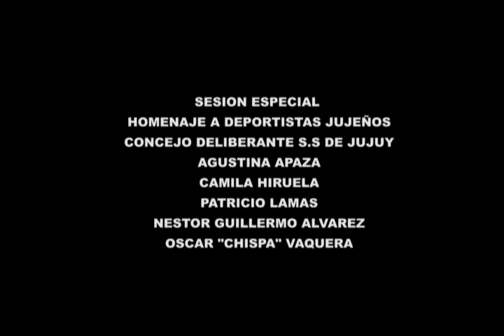SESION ESPECIAL Nº7 HOMENAJE A DEPORTISTAS JUJEÑOS DESTACADOS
En el día de la fecha, martes 28 de octubre 2014, se realizo la Sesión Especial Nº7 HOMENAJE A DEPORTISTAS JUJEÑOS DESTACADOS A NIVEL PROVINCIAL, NACIONAL, E INTERNACIONAL. Se realizo la entrega de medallas recordatorias y copia del dispositivo legal a los siguientes deportistas destacados: AGUSTINA APAZA, CAMILA HIRUELA, PATRICIO LAMAS, NESTOR GUILLERMO ALVAREZ, OSCAR "CHISPA" VAQUERA